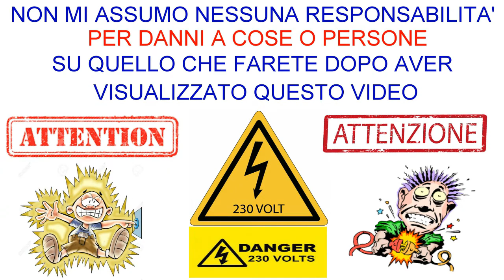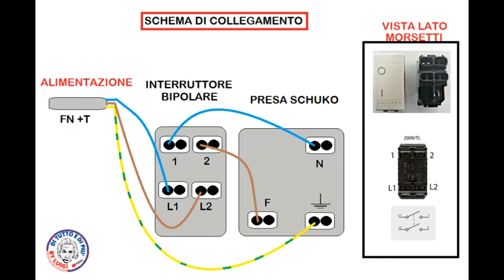#81 - Come rendere un punto presa esistente, sezionabile tramite di un interruttore bipolare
In questo video verrà illustrato come rendere sezionabile un punto presa esistente nell'impianto elettrico, tramite l'ausilio di un classico interruttore bipolare, il punto presa sezionabile è adibito di solito per la gestione di elettrodomestici con assorbimento rilevante, quali ad esempio, scaldini, forni, lavatrici, lavastoviglie e cosi via.